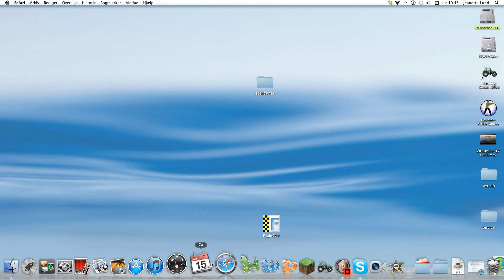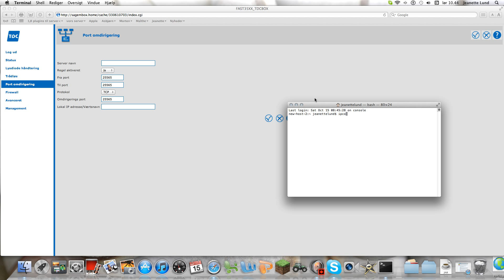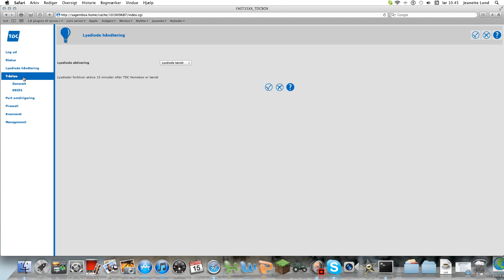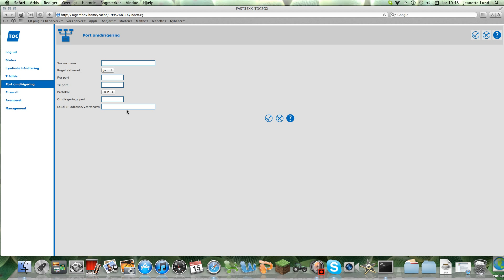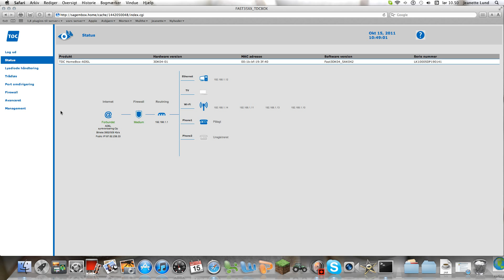minecraftserver Port Forwarding TDC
port omdirigering  til tdc